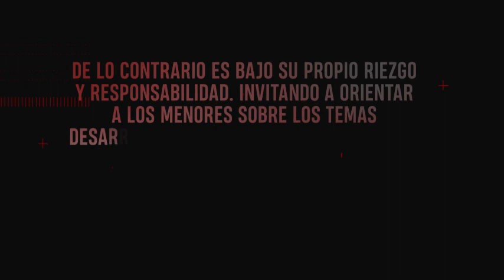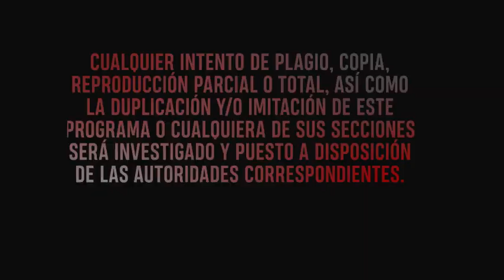Al Filo de La Noche 💀 Llamadas telefónicas ESCALOFRIANTES paranormal tehuacán puebla 😈.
***EMISIÓN 12/AGOSTO/2023***

LAS LLAMADAS TELEFONICAS COMO LAS QUE VAS A ESCUCHAR, CAMBIARON LA VIDA DE PROPIOS Y DE EXTRAÑOS.

LLAMADAS TELEFONICAS ESCALOFRIANTES:

* EL CASO CLARITA, ATENTIDO POR EL PRIMER LOCUTOR DE LA MANO PELUDA, VICTOR MANUEL BARRIOS MATA* MAS DETALLES

* EL CASO DE BRAULIO, ATENTIDO POR @SINMIEDOOmarCrew

* EL CASI DE NASH, ATENTIDO POR juanramonsaenz EN EL PROGRAMA LA MANO PELUDA.

AL FILO DE LA NOCHE CONDUCEN: CÉSAR EL FLACO HERNÁNDEZ Y BARBARA TAROTISTA.

Programa de radio que transmite desde lo más macabro hasta lo inexplicable solo por La Mejor FM Tehuacán
Llamanos para tus relatos o evidencias al 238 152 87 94.
Mensajes a cabina LADA GRATIS: (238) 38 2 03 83 y (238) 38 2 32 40.